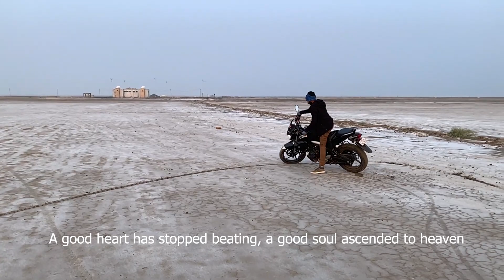Sudheer kumar reddy తెలుగు Motovlogger ఇక లేడు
My Deep Condolences : Sudheer kumar reddy తెలుగు Motovlogger  ఇక లేడు